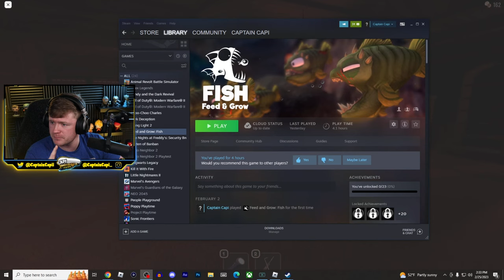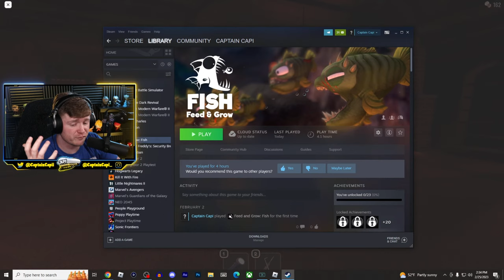I BEAT LEVEL 1000 SECRET ROOM IN ROBLOX DOORS! (First Try)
Captain Capi plays Roblox Doors and the SECRET Rooms LIVE!!